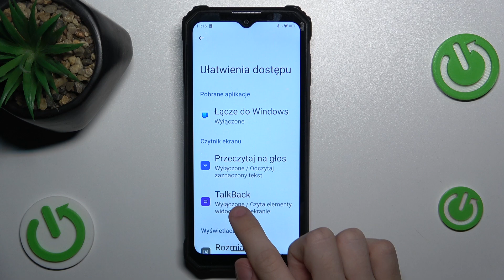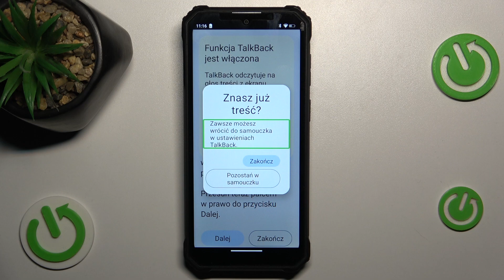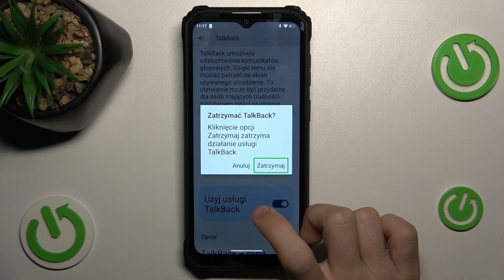Jak włączyć TalkBack w Oukitel WP36? - Ułatwienia dostępu na Twoim smartfonie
Cześć! W dzisiejszym filmie na kanale Hard Reset pokażemy Ci, jak włączyć funkcję TalkBack na smartfonie Oukitel WP36. TalkBack to narzędzie ułatwień dostępu, które pomaga osobom niewidomym i niedowidzącym w korzystaniu z telefonu, poprzez dostarczanie informacji zwrotnej dźwiękowej o tym, co dzieje się na ekranie. W naszym filmie krok po kroku przeprowadzimy Cię przez proces aktywacji TalkBack oraz pokażemy, jak z niego efektywnie korzystać.

Jak aktywować funkcję TalkBack w Oukitel WP36?
Jak skonfigurować TalkBack na Oukitel WP36?
Jak korzystać z TalkBack na Oukitel WP36?
Jak włączyć ułatwienia dostępu na Oukitel WP36?